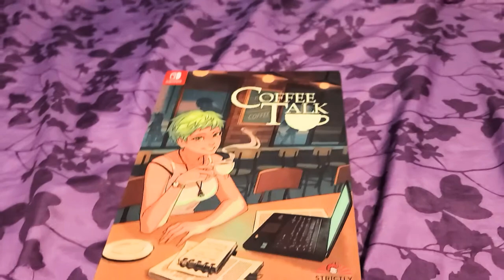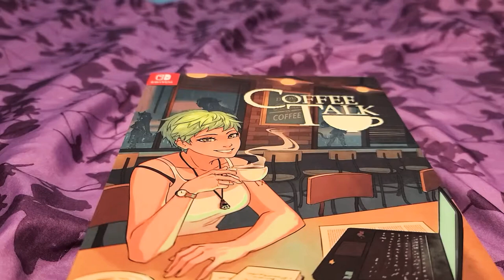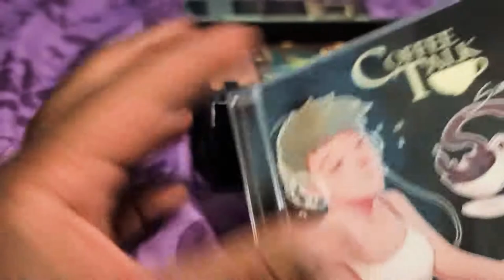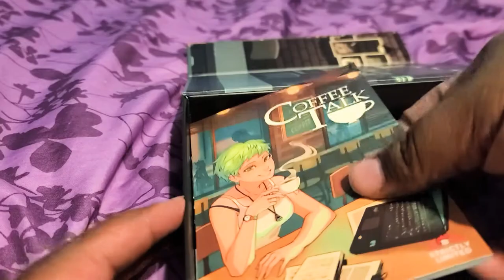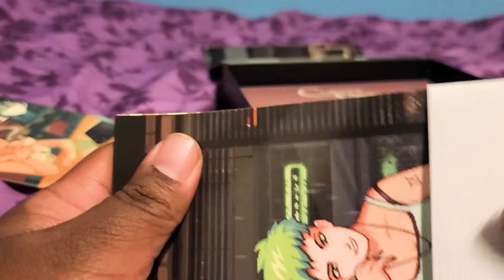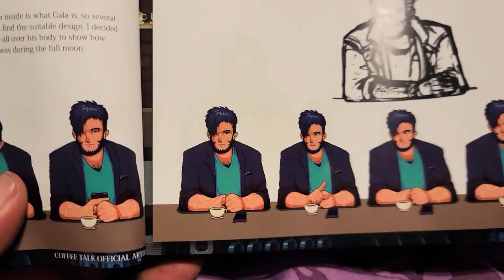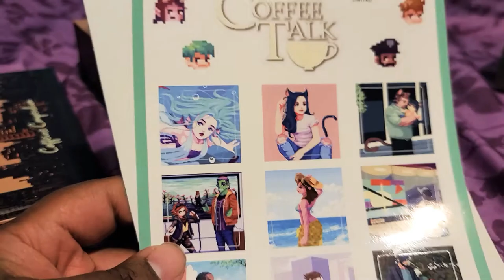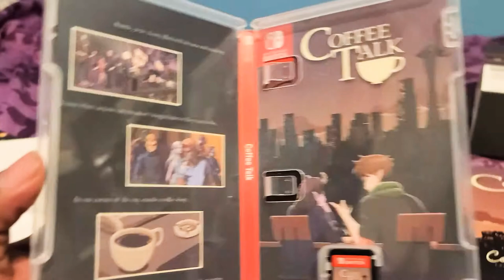Unboxing Coffee Talk Collector's Edition From Strictly Limited Games #32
Unboxing Coffee Talk Collector's Edition From Strictly Limited Games.

+ sharing my Grandma's Golden Rule:

(Treat People The Way You Want To Be Treated)

♤Physical over Digital♤